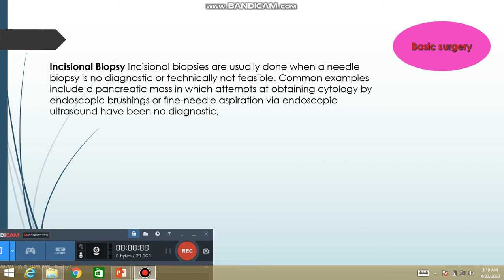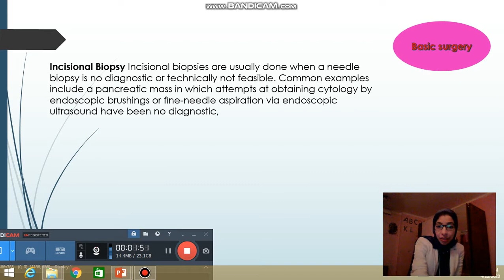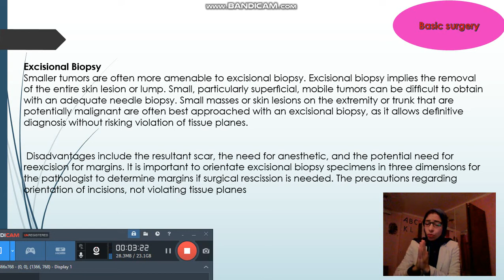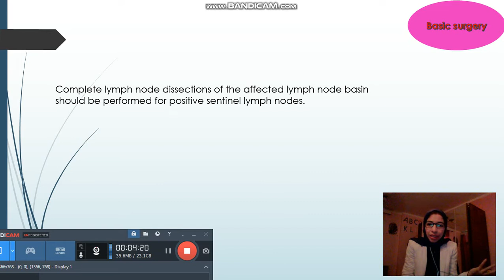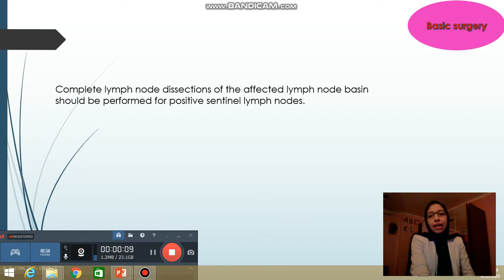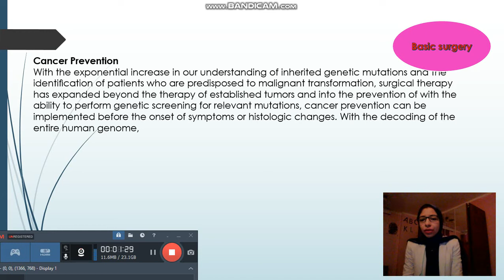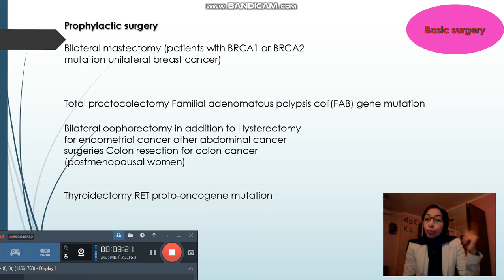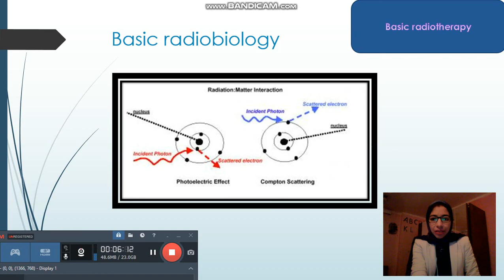Nur OncMed860 lec 9 part 2 of 2